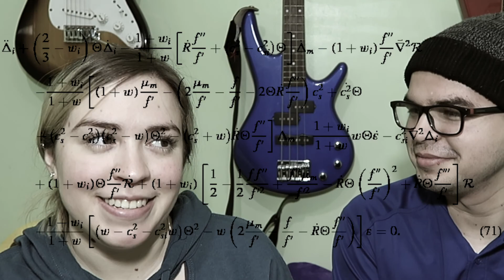INTENTA NO REIRTE CHALLENGE *casi me ahogo* - Kimberly Meilyn